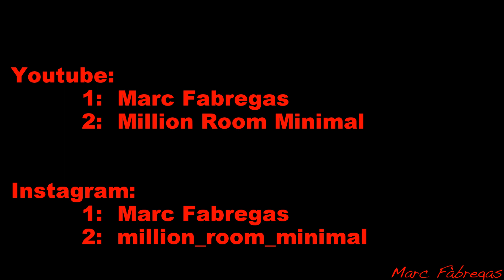Level3# 18 February 2024 - Marc Fàbregas @Million Room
Artist:

LEVEL: 3

NEW LEGEND LEVELS 2024:

1:     DEEP/LOUNGE
2:     DEEP HOUSE
3:     MICROHOUSE
4:     MICROHOUSE DARK
5:     MINIMALTECH
6:     TECH HOUSE
7:     MIX (Tech, Milnimal, Garage, Breats UK)

3/2:  MICROHOUSE/DEEP-HOUSE
3/4   MICROHOUSE/MICROHOUSE DARK
2/6:  DEEP-HOUSE/TECH-HOUSE
3/5:  MICROHOUSE/MINIMALTECH
3/6:  MICROHOUSE/TECH
4/5: MICROHOUSE DARK/MINIMALTECH
5/6: MINIMALTECH/TECH HOUSE

N.B. All levels can be fast or slow

### All songs in this channel are played in sets only once and are categorized into levels for different genres. Tracks can only be repeated in special selections. ###